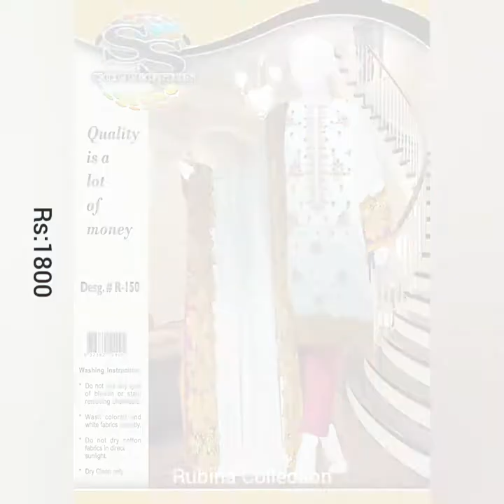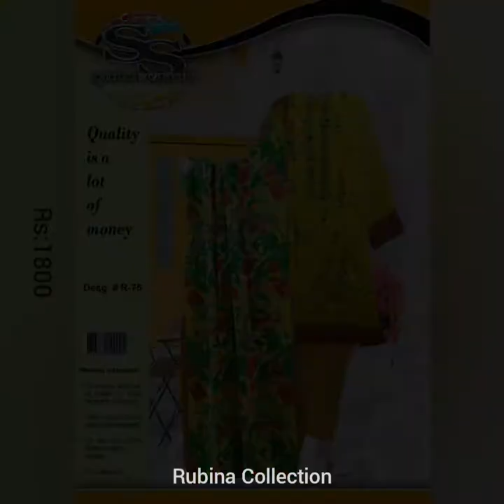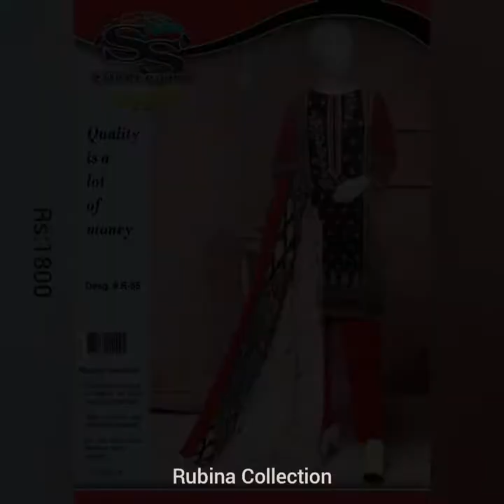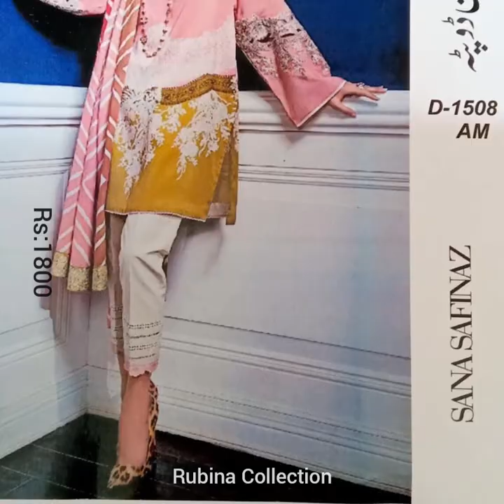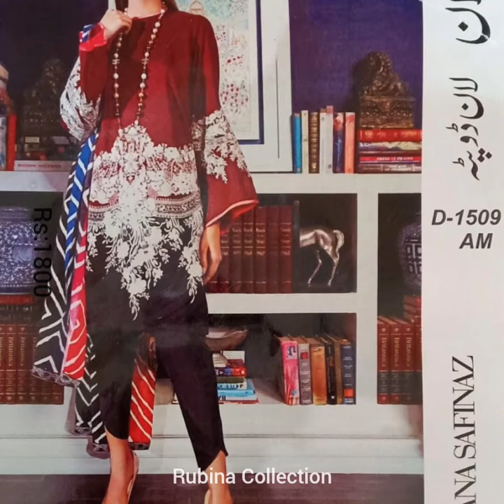Latest Lawn Embroidery Suits || Lawn Three pieces Suits